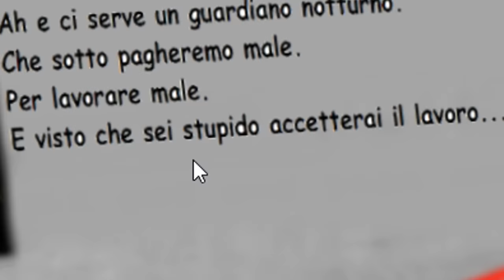IL SEGUITO di Five Nights at LorenzIST!! - Tizio Location [ITA]